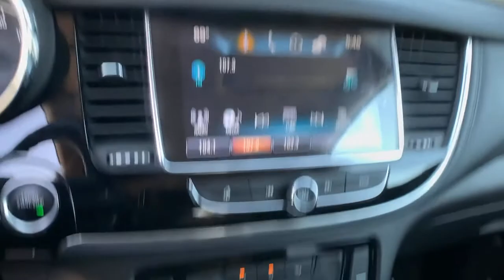2019 Buick Encore Atlanta, Griffin, McDonough, Fayetteville, Thomaston, GA B24384A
Ebony Twilight Metallic Used 2019 Buick Encore available in Griffin Georgia at Cronic Chevrolet Buick GMC. Servicing the Atlanta, McDonough, Fayetteville, Thomaston, GA area.

Only 19,396 Miles! Delivers 30 Highway MPG and 25 City MPG! This Buick Encore boasts a Turbocharged I4 1.4/83 engine powering this Automatic transmission. TRANSMISSION, 6-SPEED AUTOMATIC, ELECTRONICALLY-CONTROLLED WITH OVERDRIVE includes Driver Shift Control (STD), SEATS, FRONT BUCKET (STD), REMOTE VEHICLE STARTER SYSTEM includes Remote Keyless Entry.*This Buick Encore Comes Equipped with These Options *PREFERRED EQUIPMENT GROUP Includes standard equipment, LPO, PREMIUM ALL-WEATHER FLOOR LINERS, ENGINE, ECOTEC TURBO 1.4L VARIABLE VALVE TIMING DOHC 4-CYLINDER SEQUENTIAL MFI (138 hp [102.9 kW] @ 4900 rpm, 148 lb-ft of torque [199.8 N-m] @ 1850 rpm) (STD), EBONY, CLOTH WITH LEATHERETTE SEAT TRIM, EBONY TWILIGHT METALLIC Includes (CM5) Black Carbon Metallic lower exterior accent color, Paint code W700S.), BLACK CARBON METALLIC LOWER EXTERIOR ACCENT COLOR, AUDIO SYSTEM, BUICK INFOTAINMENT SYSTEM, AM/FM STEREO, SIRIUSXM with 8 diagonal Color Touch Screen, includes 2 USB ports, Bluetooth streaming for audio and select phones and Phone Integration for Apple CarPlay and Android Auto capability for compatible phone (STD), Wipers, front intermittent with pulse washers, Wiper, rear intermittent, Windshield, solar absorbing.* Stop By Today *You've earned this- stop by Cronic Chevrolet Buick GMC located at 2676 North Expressway, Griffin, GA 30223 to make this car yours today!